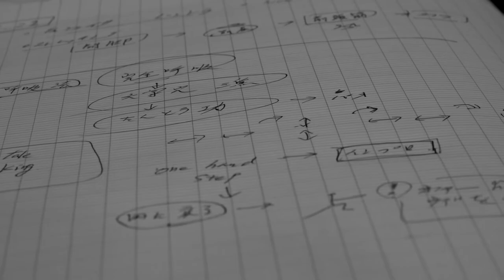Introducing the New Butoh School by Sayoko Onishi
Video by Lorenzo Zitoli